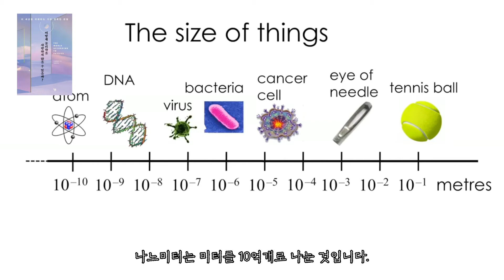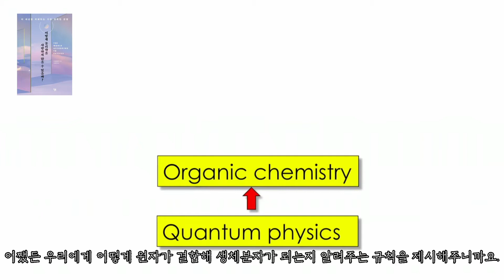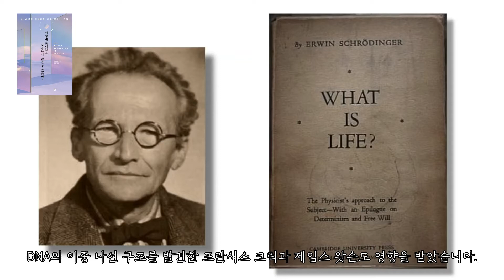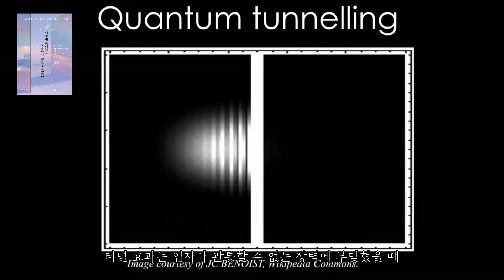《어떻게 물리학을 사랑하지 않을 수 있을까?》 저자 짐 알칼릴리 TED 영상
서리대학교 이론물리학과 교수이자, 영국의 저명한 과학 커뮤니케이터 짐 알칼릴리 신작
물리학에 대한 송가이자 과학의 기쁨에 대하여
현대 물리학의 3대 기둥 양자역학, 상대성이론, 열역학을 수식 없이 알려주는 책

✔ 노벨물리학상 수상자 ‘프랭크 윌책’ 강력 추천
✔ 작가이자 유튜버 ‘김겨울’ 강력 추천
✔ TED 강연 250만 조회수 기록
✔ 스티븐 호킹 메달수상자 짐 알칼릴리 신작
✔ 교과서에서는 없는 ‘가장 최신 물리학’

물리학자의 눈으로 바라본 ‘이 세상’에 관해 이야기하는 책
『어떻게 물리학을 사랑하지 않을 수 있을까?』 정식 출간!

“세상과 세상의 존재 모두를 설명하고자 하며,
인간과 가장 가까운 따뜻하고 친근한 학문인 물리학”

TED_Korean Translation by Ju Hye Lim